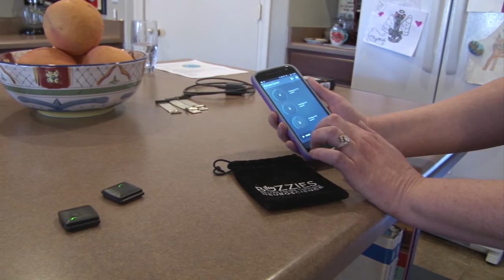New technology may help those who suffer from ADHD and anxiety | Cronkite News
Buzzies aims to make treatments usually received in doctor's offices more accessible. They can be worn on the wrist or kept in a pocket and are activated via mobile app. (Video by Alexa Armes/Cronkite News)